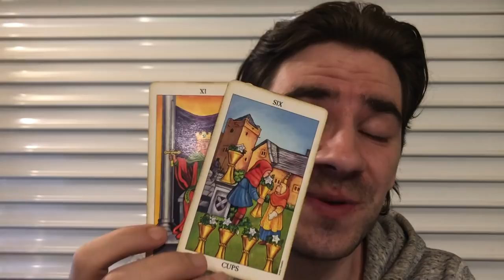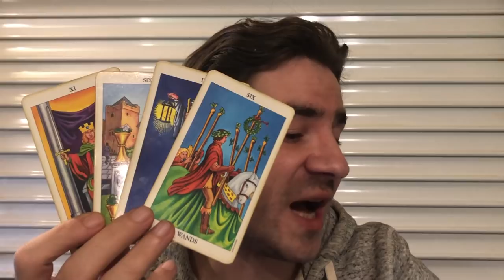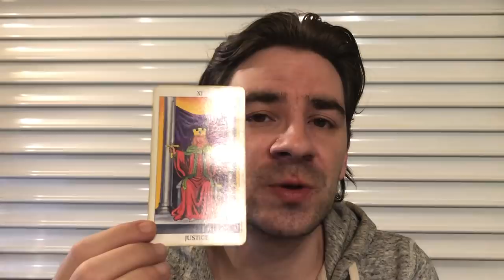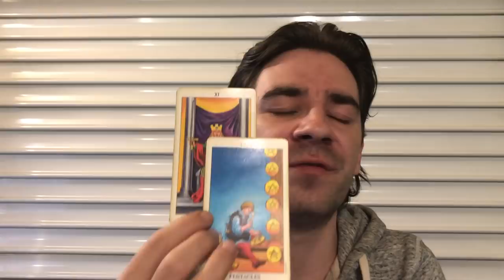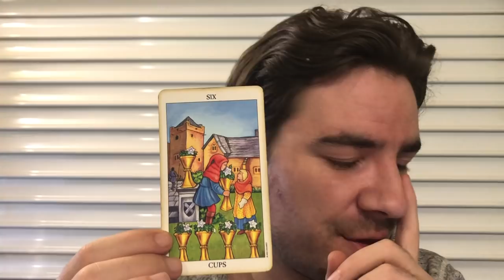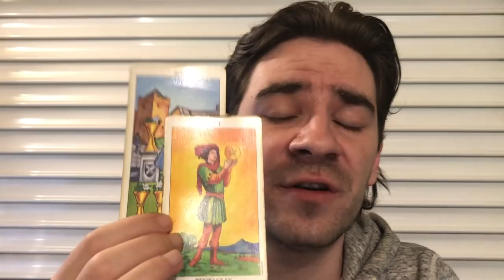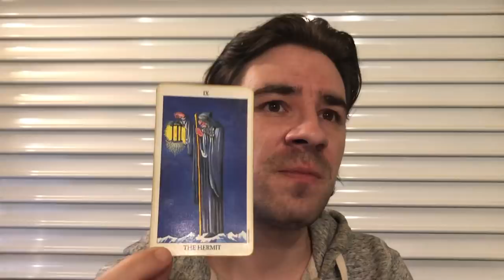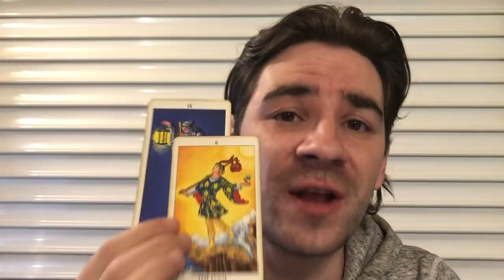AQUARIUS! DIVINE TIMING TO MAKE THE FIRST MOVE Aquarius Weekly Tarot Reading May 14- 19 2019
AQUARIUS! DIVINE TIMING TO MAKE THE FIRST MOVE Aquarius Weekly Tarot Reading May 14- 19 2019 MASSIVELY REDUCED PRICES on Personal Readings